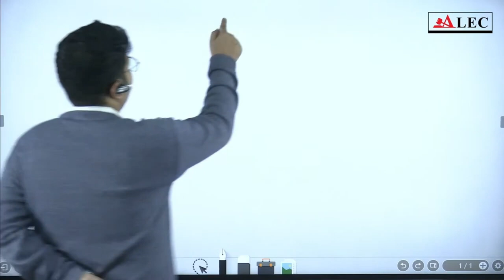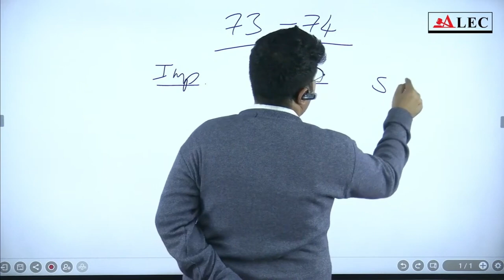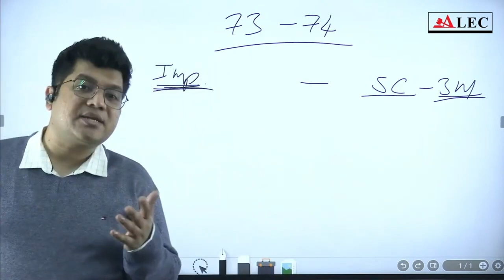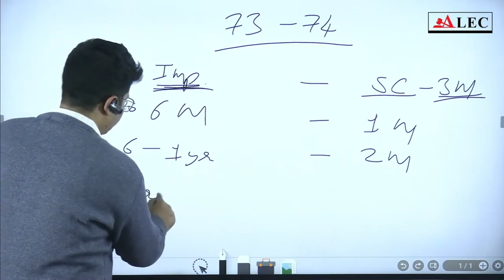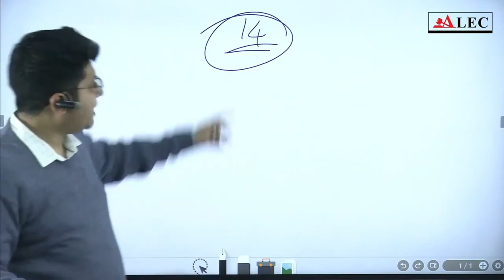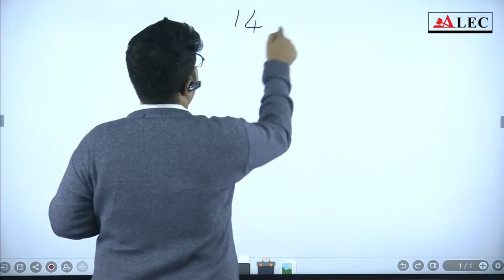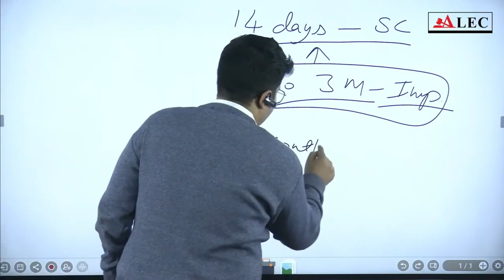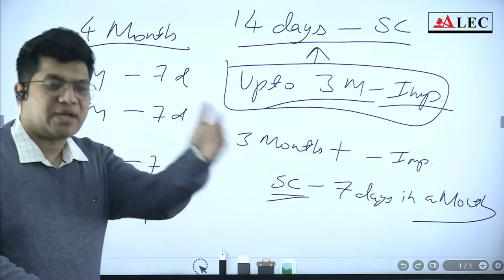Solitary Confinement Explained: Legal Insights on IPC Sections 73 & 74 By Nitesh Sir ALEC Judiciary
Delve into the concept of solitary confinement as outlined under Sections 73 and 74 of the Indian Penal Code (IPC). This session breaks down the legal provisions, including the circumstances under which solitary confinement can be imposed, its duration limits, and the ethical concerns it raises. Gain a clear understanding of its implications in the Indian judiciary system and how it is applied in practice. A must-watch for law students and judiciary aspirants seeking to strengthen their knowledge of criminal law!

Foundation Batch for Judiciary 2024
Join the Opportunity now! 🔥"